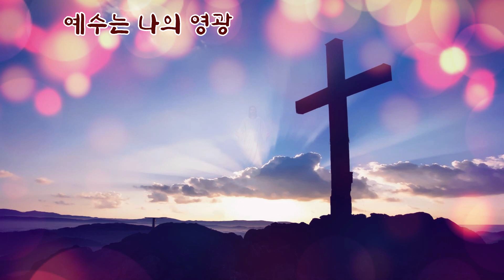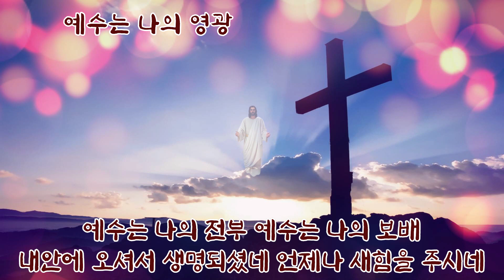예수는 나의 영광